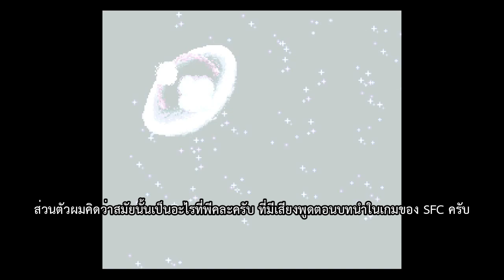[เกมย้อนอดีต] STAR OCEAN ภาคแรกสุด ver.แรก บนเครื่อง SUPER FAMICOM(SNES) (เม้าส์มอยเกมตามใจฉัน 221)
เม้าส์มอยเกมตามใจฉัน 221
เกมย้อนอดีต
คลิปนี้จะมาพูดถึงเกม STAR OCEAN ภาคแรกสุด ver.แรกสุด บนเครื่อง SUPER FAMICOM(SNES) กันครับ

00:00 ทักทาย
01:46 โหมดต่างๆที่หน้าจอไตเติ้ล
02:20 เข้าเกม + ระบบการซื้อของ พักโรงแรม และอื่นๆ
05:33 คำสั่งทั้ง 8 ในหน้าจอเมนู
09:28 ฉาก world map + ระบบต่อสู้
11:49 ปิดท้ายคลิป
13:02 ดูบทนำของเกม

ประวัติเกม STAR OCEAN ภาคแรกสุด
- ออกครั้งแรกเมื่อวันที่ 19 ก.ค.1996 บนเครื่อง SFC ออกแต่ตัวภาษาญี่ปุ่น
- ต่อมาในปี 2007 STAR OCEAN ภาคแรก ได้เอาไปรีเมคลง psp ในชื่อว่า Star Ocean First Departure โดยตัวนี้จะมีปรับเปลี่ยนจากของ SFC อยู่พอสมควร และใช้เอนจิ้นเดียวกับ STAR OCEAN 2 ของ ps1 ครับ นอกจากนี้เป็นมีออกภาษาอังกฤษด้วยสำหรับ STAR OCEAN ภาคแรกสุดที่มารีเมคลง PSP
- และในปี 2019 ได้เอาตัวของ psp มารีมาสในชื่อ Star Ocean First Departure R ลงบนเครื่อง ps4 และ nintendo switch โดยตัวนี้จะต่างจากของ psp นิดนึงคือ ตัวละครมีการเปลี่ยนแปลงดีไซน์นิดนึง ภาพสวยกว่า ver.psp และสามารถเลือกเสียงญี่ปุ่นเป็นเสียงพากย์ของ SFC หรือของ PSP ได้ครับ

เรื่องราวของภาคนี้คือ
ดาวโร้คได้เกิดเหตุการณ์ที่คนกลายเป็นหินโดยไม่ทราบสาเหตุ จนกระทั่งคนของสหพันธ์โลกได้มาที่ดาวโร้ค จึงเป็นจุดเริ่มต้นของเนื้อเรื่อง เพื่อหาต้นตอร่วมกันว่าคนกลายเป็นหินได้อย่างไร